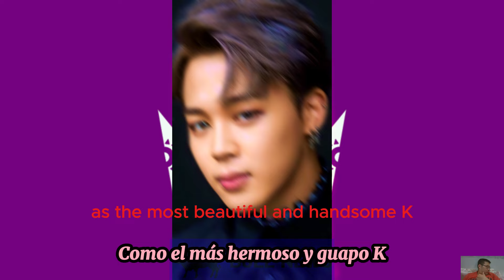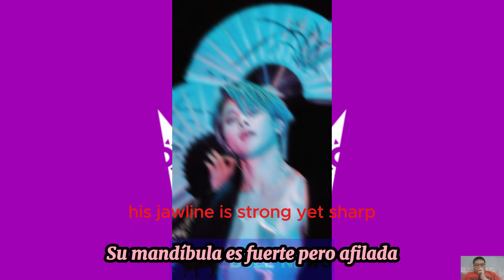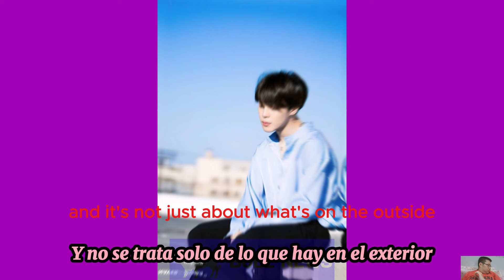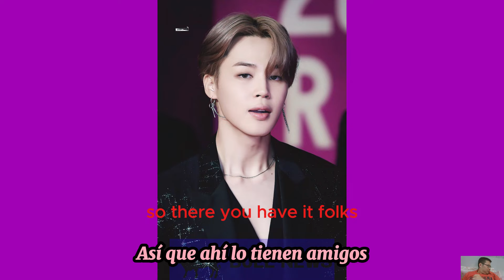How BTS's Jimin Became the Most Beautiful K-Pop Star of 2024: The Unbelievable Journey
In this video, we dive into the exciting news that BTS's Jimin has been crowned the most beautiful and handsome K-pop star of 2024. We discuss the details of his win, the reasons behind his immense popularity, and celebrate his incredible talents and charm.

Introduction (Korean)
이 비디오에서는 BTS의 지민이 2024년 가장 아름답고 잘생긴 K-pop 스타로 선정된 흥미진진한 소식을 다룹니다. 그의 수상 세부 사항, 엄청난 인기를 얻은 이유, 그리고 그의 놀라운 재능과 매력을 기념합니다. 전 세계 팬들이 왜 지민을 사랑하는지 자세히 알아보려면 끝까지 시청하세요!

Introduction (Spanish)
En este video, exploramos la emocionante noticia de que Jimin de BTS ha sido coronado como el K-pop star más bello y guapo de 2024. Hablamos sobre los detalles de su victoria, las razones detrás de su inmensa popularidad y celebramos su increíble talento y encanto. ¡Quédate para un análisis profundo de por qué los fans de todo el mundo adoran a Jimin!

Introduction (Russian)
В этом видео мы погружаемся в захватывающую новость о том, что Чимин из BTS был признан самым красивым и привлекательным K-pop звездой 2024 года. Мы обсуждаем детали его победы, причины его огромной популярности и отмечаем его невероятные таланты и обаяние. Оставайтесь с нами, чтобы узнать, почему Чимина обожают фанаты по всему миру!